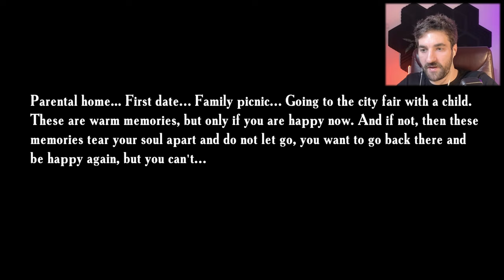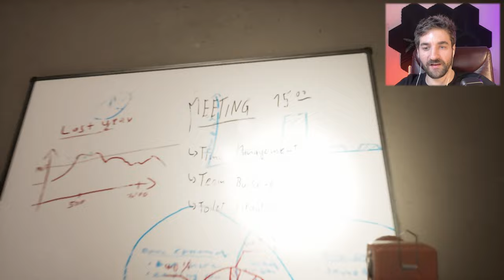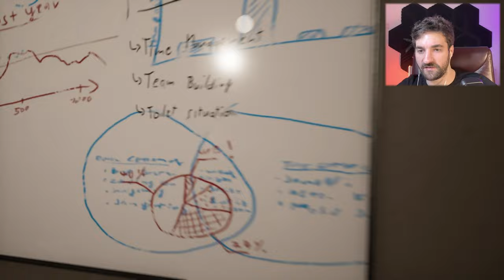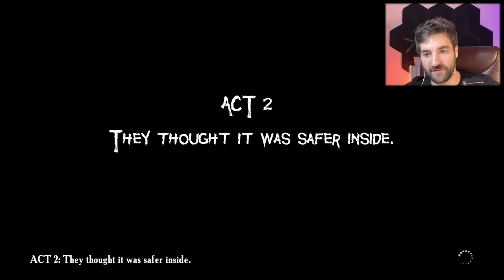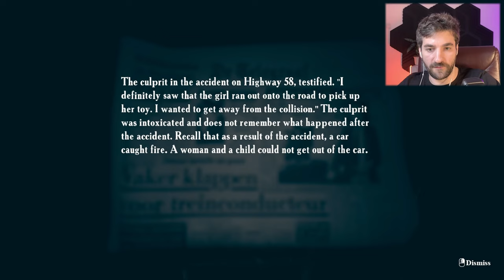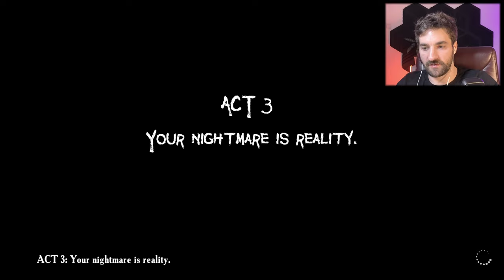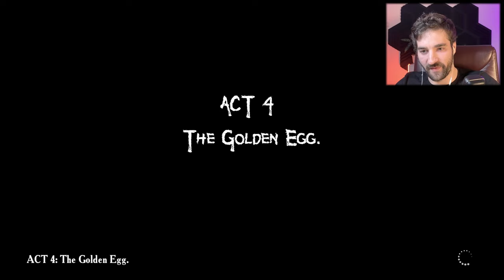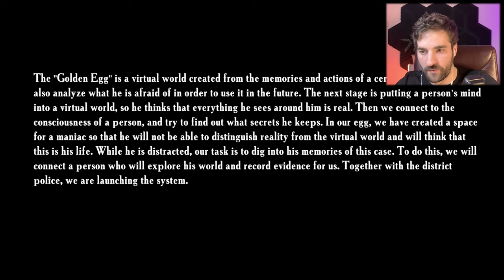I Disturbed Their Peace | Father's Day [EMIKA GAMES] | Let's Play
In part 1 Father's Day : This is EMIKA GAMES newest horror game where I disturb the piece of my passed away family members peace just because I cannot except what happened. Now they are going for me, gulp.

""Father's Day" - a psychological thriller that is a spin-off and prequel to the game "Find Yourself". The dream of living happily ever after was destroyed after Phil lost his wife and son. Obsessed with the desire to return them, he develops a plan that he does not tell anyone about."